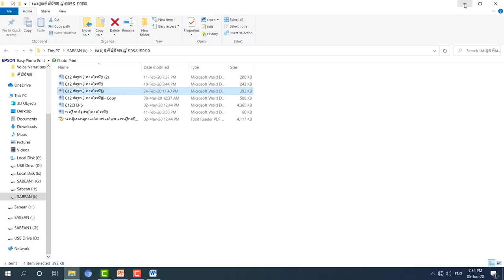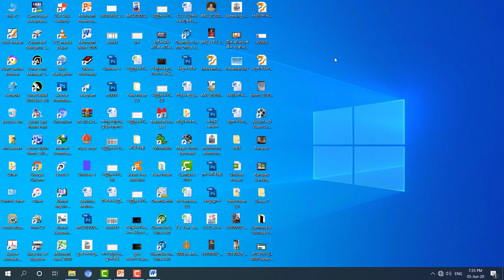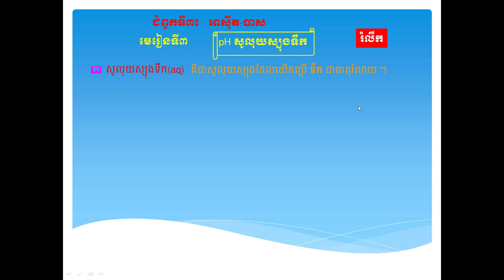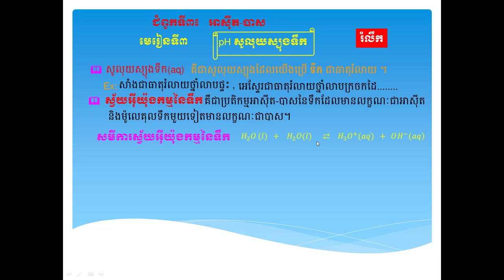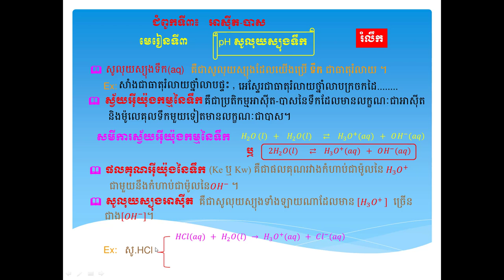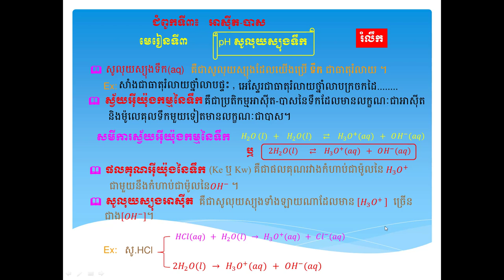រំលឹកមេរៀនទី៣ pH សូលុយស្យុងទឹក # pH of water solution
pH សូលុយស្យុងទឹក  # pH of water solution